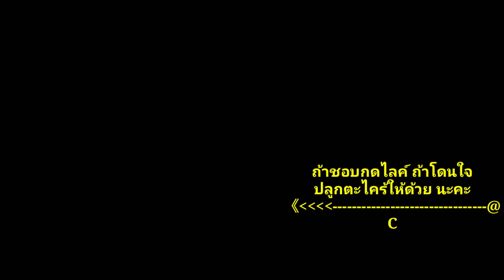เต้าหู้ไข่ผัดน้ำมันหอย อร่อยแบบง่ายๆทำเองได้ในครัวคุณ😃 กินกับน้ำพริกเผาอร่อยมากๆ 👍👍